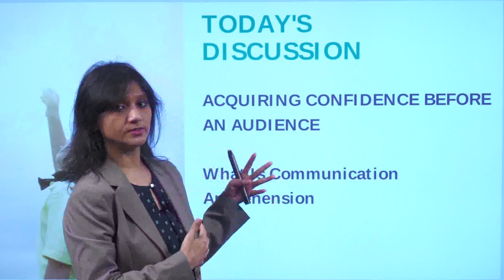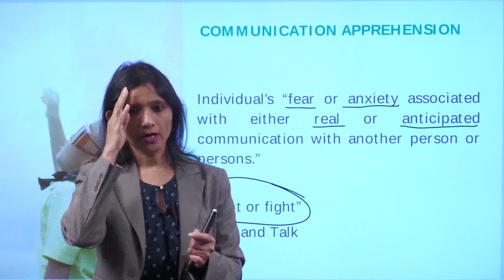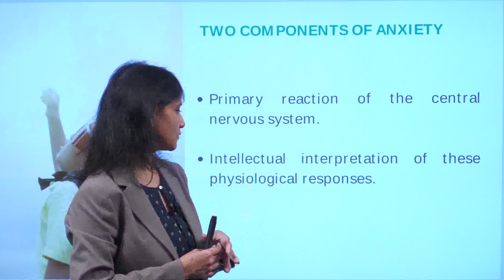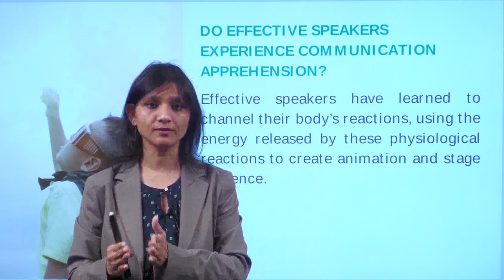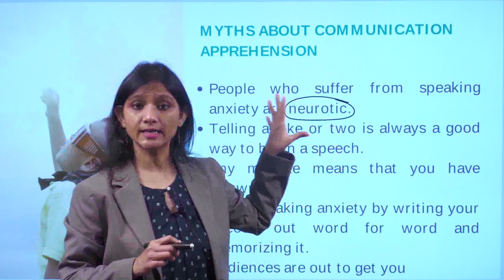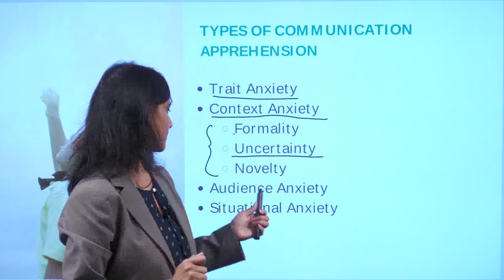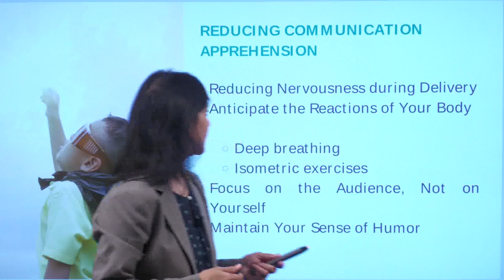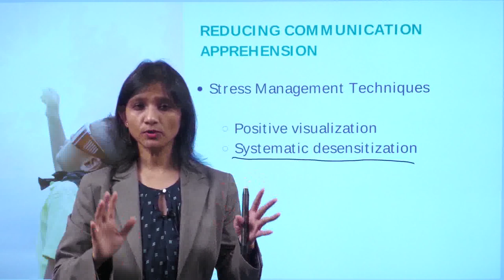Public Speaking | Communication Apprehension